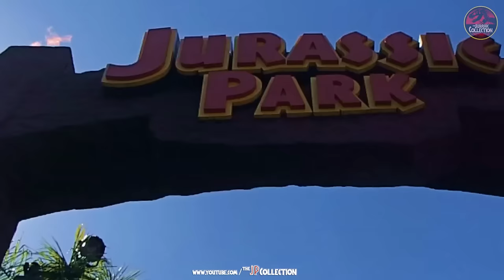Jurassic Park: The Ride | Universal Studios Hollywood 2016 | HD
Jurassic Park: The Ride from Universal Studios Hollywood recorded in September 2016.

And as you can see it features the point of view of Rexy throught the whole ride =)